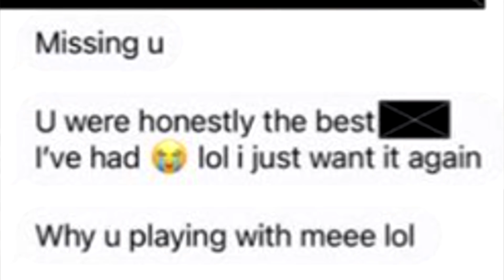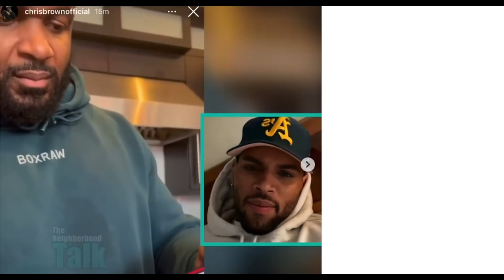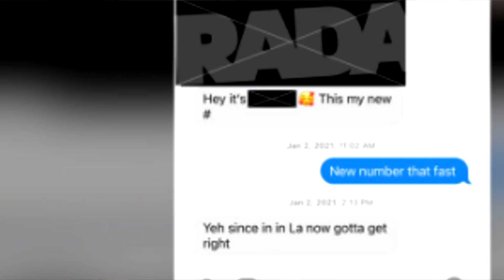Even with Video Evidence... YOU CANT WIN